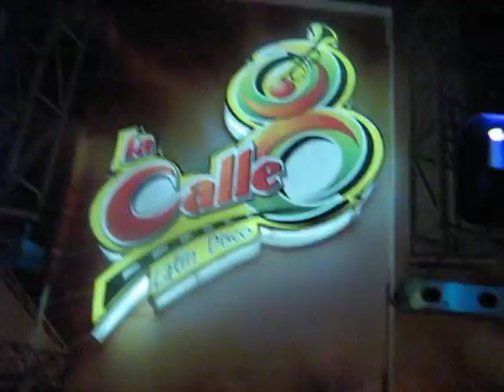Miguel Castro Ruiz - Animador Gato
Calle 8 de Lima - Perú